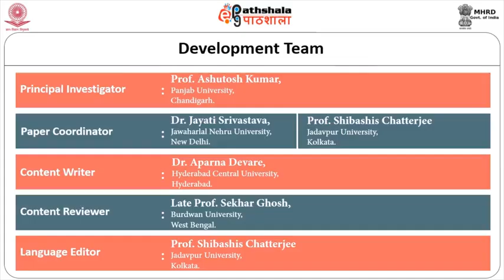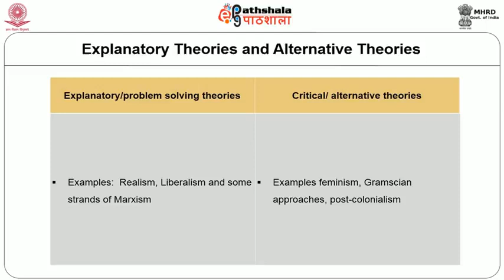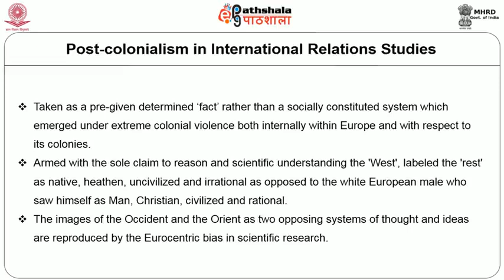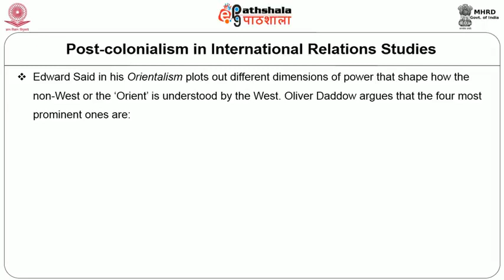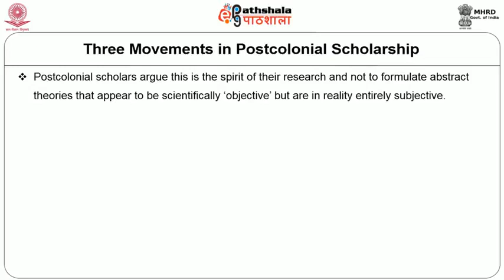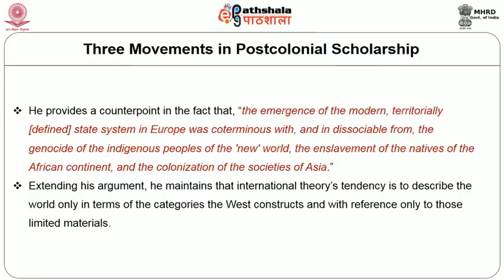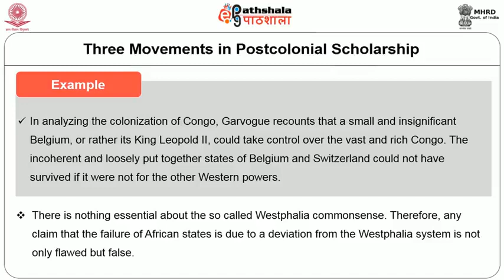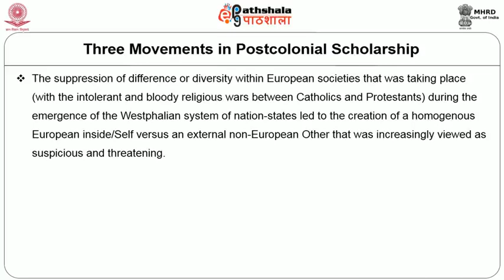M-10. Post-colonialism and International Relations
Subject:-Political Science
P-04. International Relations Theory and Politics